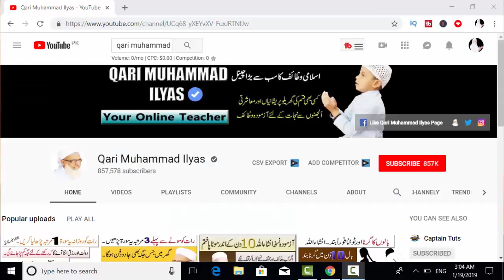Fast Weight Loss In 14 Days | How to lose weight fast at Home | Best way to Loss weight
Today We share with you How to Fast Weight loss in 14 Days use Weight loss Drink at home and lose weight fast at home this is best weight loss tips ya weight lose krne ka bahtreen triqa hai weight loss diet be zror karny Inshallah kuch days mein he app ka weight loss hona shoro ho jay ga.this is best way to loss weight.

My Popular Youtube Videos:ط
Jumma ke din ka Khas wazifa For Any Hajat | Har Maqsad mein Kamyabi ka Wazifa | Jumma ka Khas Wazifa
Jumma ke din ka wazifa For Any Hajat | Har Mushkil se Nijat ka Wazifa | Har Dua Qabool Hone Ka Wazia
Jumma ke din ka wazifa | Hazrat Muhammad ka Hazrrat Aiysha ko btiya how Surah Ikhlas ka wazifa
Jumma ke din dolat mand banne ka wazifa | Islamic Wazifa for Rizq | Rizq ki Tangi ka Wazifa
jumma ke din 2 Khas wazaif | har mqsad main kamyabi ke liye wazifa | har la ilaj bimari ke liye amal